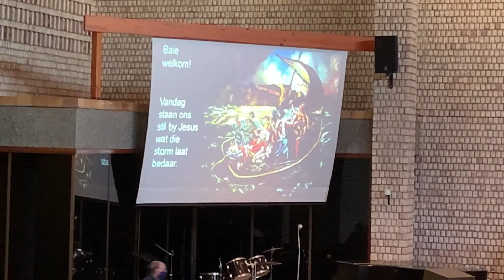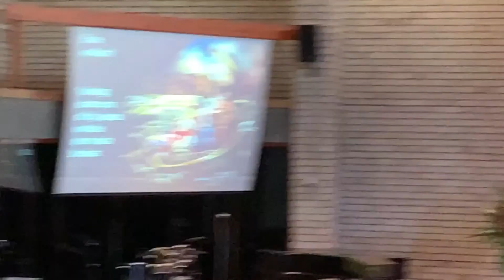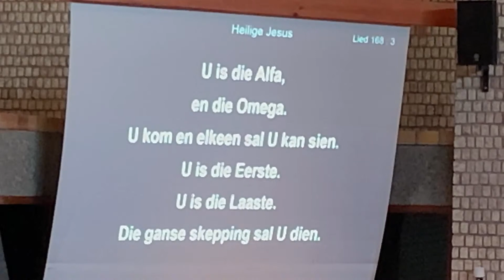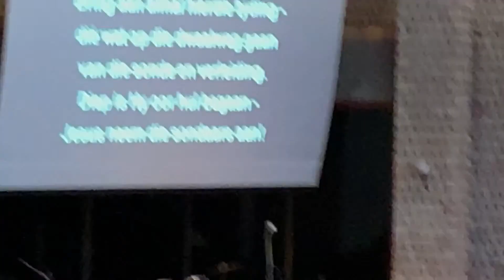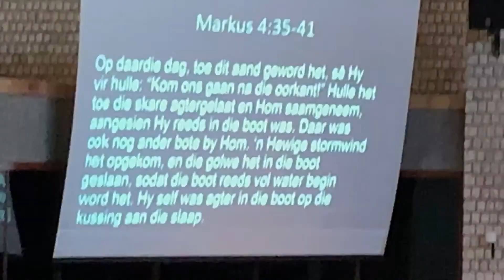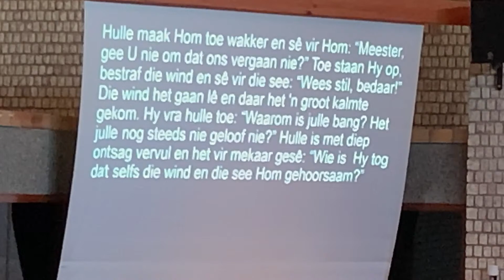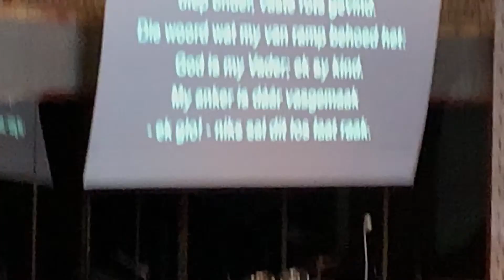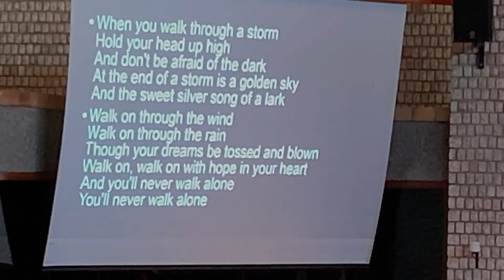4de Sondag van Koninkrykstyd | 20 Junie 2021 | Monty Sahd | Markus 4:35-41